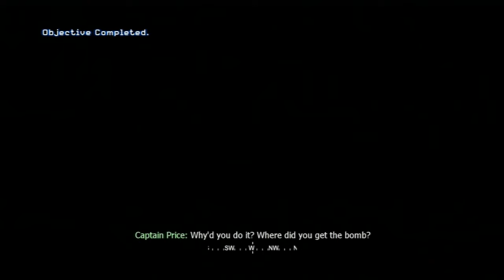Call Of Duty 4 Modern Warfare Part 7 Safehouse